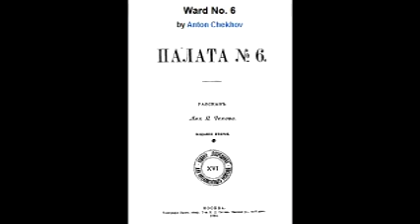Ward Number Six, short story by Anton Chekhov,